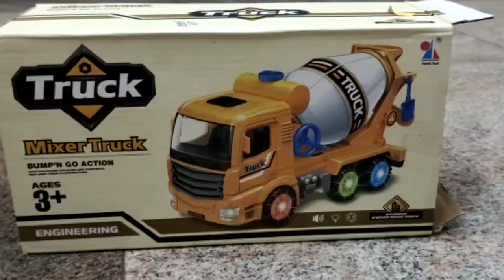Cement Mixer Construction truck /mixer drum rotate in motion Toys for kids/